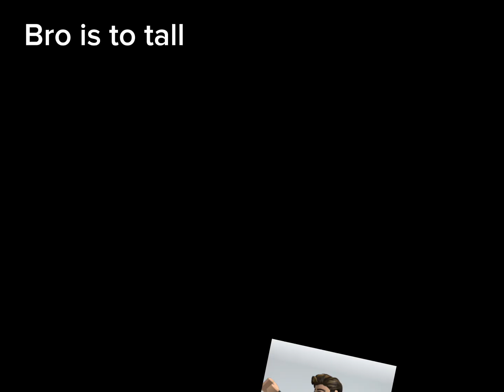Old photo meme